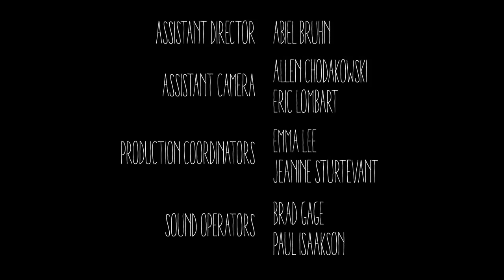Merlina Addams es Adulta - Paseando Perros (Fandub Latino)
Adult Wednesday Addams es una serie creada por Mellisa Hunter (soy su fan). Todo el crédito es para ella. Aquí su canal de youtube:

Ahora que Merlina Addams (si, la de los locos addams) ha crecido y ahora es una adulta, necesita emanciparse y vivir como cualquier otro adulto, sacar un permiso de conducir, tener una cita, conseguir un apartamento entre otras cosas. Pero claro...Ella es una Addams.